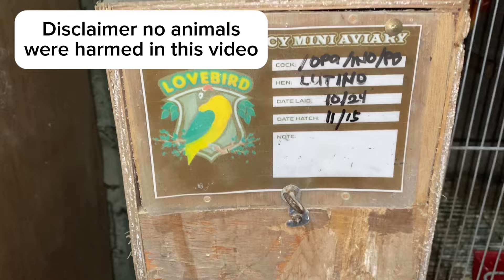Good news na naman at update na din tayo sa ating aviary